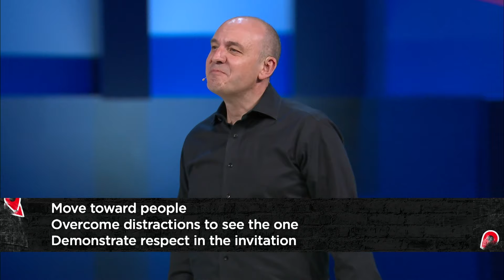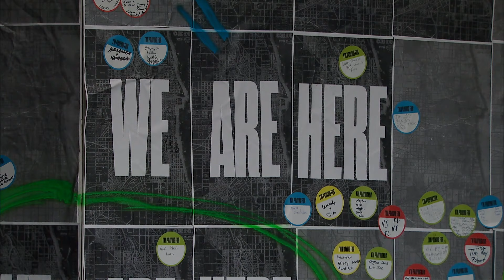We Are Here: Wide and Deep | Steve Gillen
Jesus called each of us to go into all the world. But do we know people who need Jesus? Do we see their desperation for this good news? And do we go to them, meeting them in that place? Pastor Steve Gillen teaches.